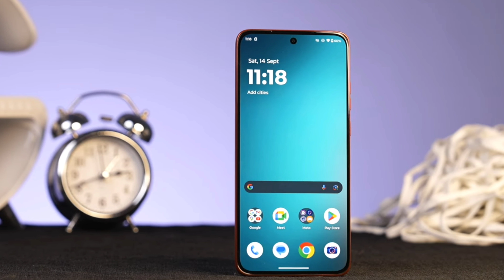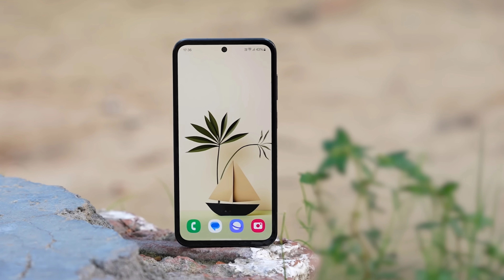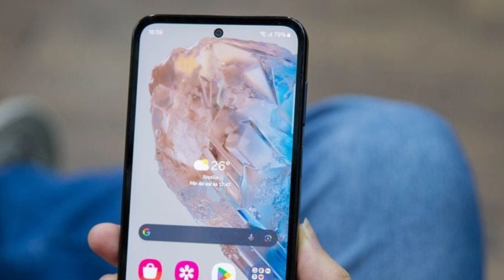Moto Edge 50 Neo 5G vs Samsung M35 5G Comparison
moto edge 50 neo 5g camera test
moto edge 50 neo 5g battery test
moto edge 50 neo 5g bgmi test
moto edge 50 neo 5g antutu score
moto edge 50 neo 5g vs samsung m35 5g
samsung m35 5g camera test
samsung m35 5g battery test
samsung m35 5g bgmi test
samsung m35 5g antutu score
samsung m35 5g vs moto edge 50 neo 5g

For Any Enquiries And Product Promotions Get In Touch With Us On

Hello friends,
Welcome to Tech Vij  YouTube channel.

Tech Vij  is one of the fastest growing youtube channel that features daily videos on smartphones & gadgets reviews, unboxing,breaking tech stories,daily comparision video tech news and useful videos.we make sure people who buying a new smartphone to which one is better for you.